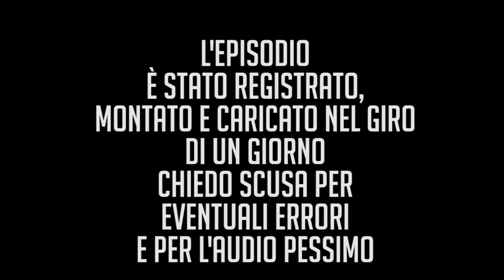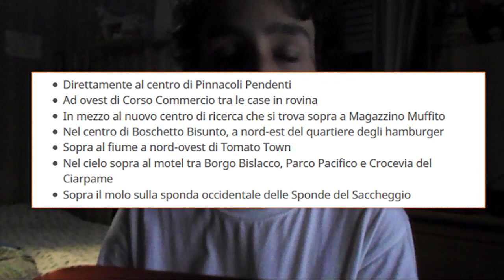TUTTE LE NOVITA' DELLA SEASON 5 DI FORTNITE! - RIASSUNTO